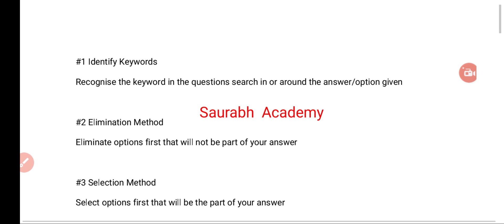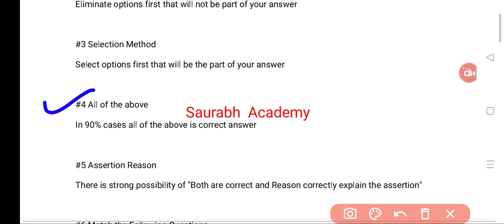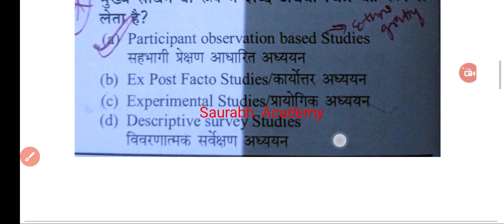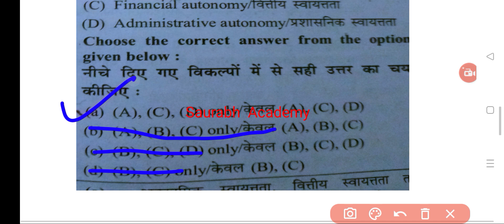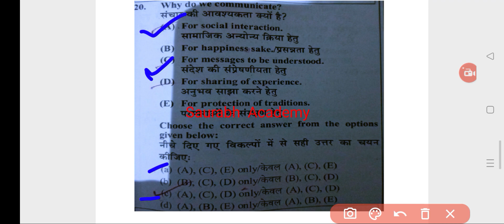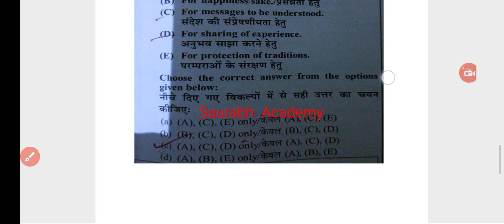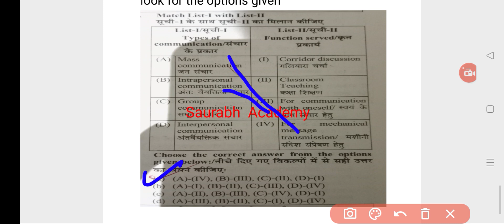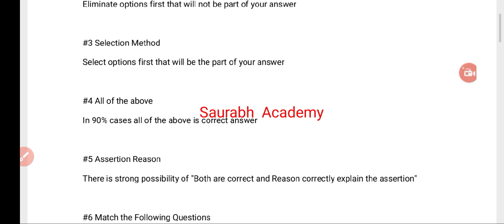NET Exam में तुक्का कैसे लगाएं | UGC NET Exam me tukka kaise lagaye| How to guess in an Exam |Result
NET Exam में तुक्का कैसे लगाएं | UGC NET Exam me tukka kaise lagaye | How to guess in an Exam